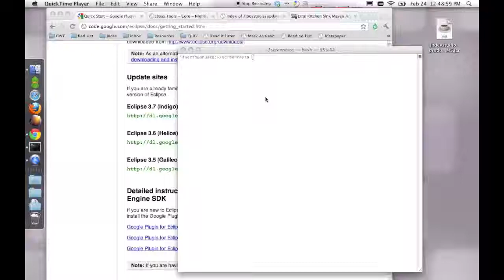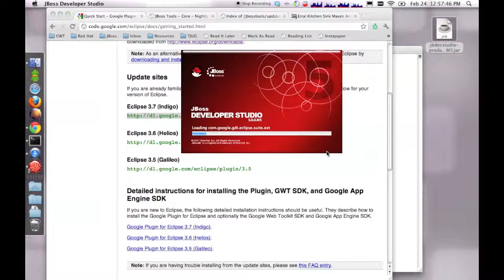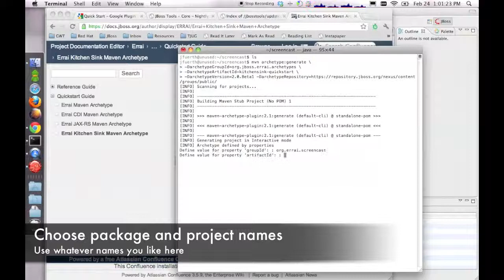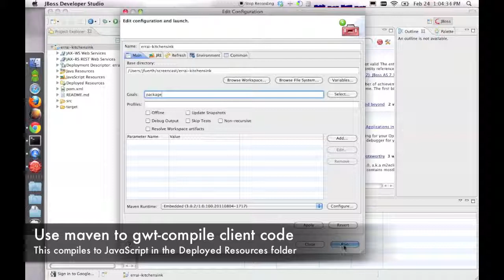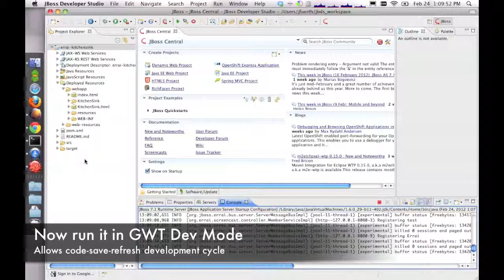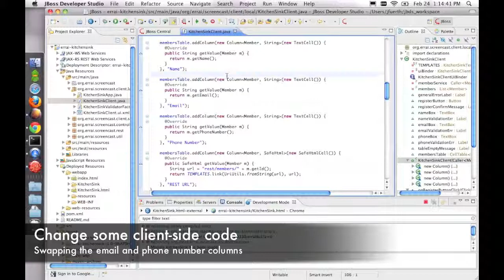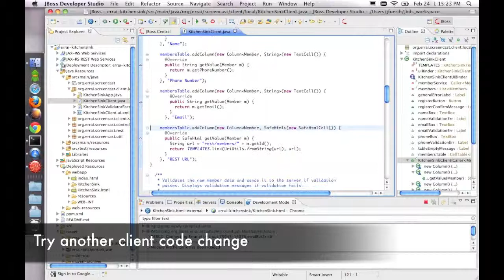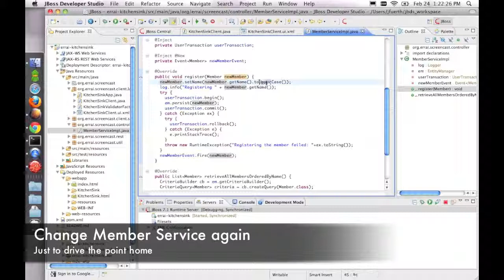Errai Kitchen Sink Quickstart in JBoss Developer Studio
Starting from a fresh download of JBoss Developer Studio 5.0 M5, I install the necessary add-ons and updates then proceed to import the Errai Kitchen Sink demo and put the tooling through its paces.

This video was designed so you can follow along step-by-step.